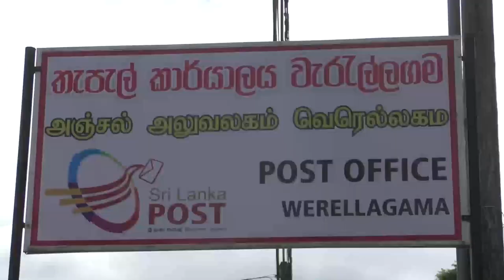වැරැල්ලගම නව තැපැල් කාර්යාලය විවෘත කිරීම